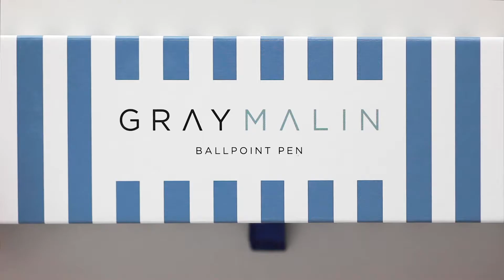Gray Malin Fall 2020 Collection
Gray Malin is an internationally renowned fine art photographer and New York Times best-selling author whose work combines the spirit of travel, adventure, luxury, and artistry. Inspire wanderlust with the latest additions to the ever-growing collection that includes five A5 notebooks, two ballpoint pens, and a notecard set.

For stationery, gifts & puzzles that bring art into everyday life, visit galison.com